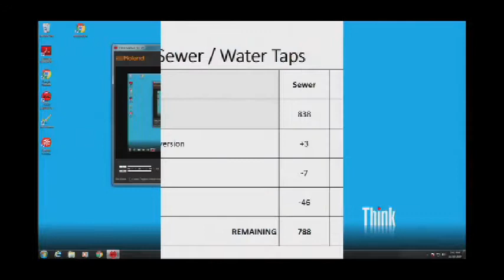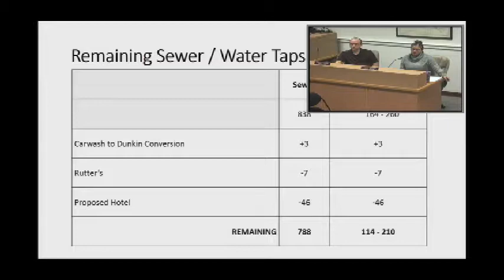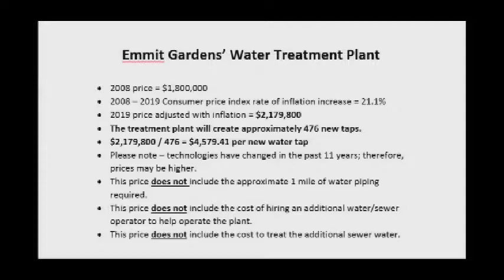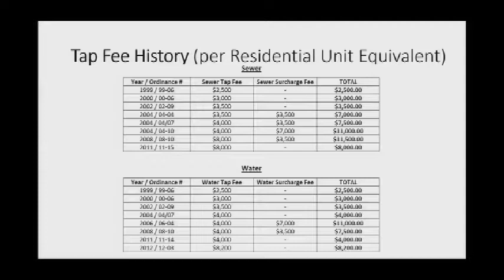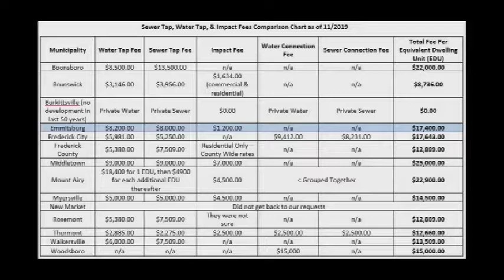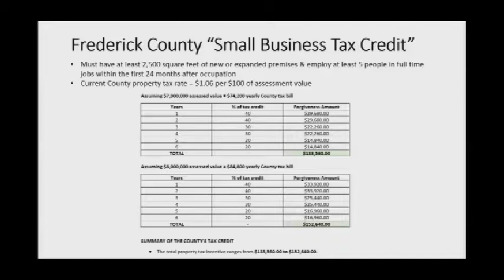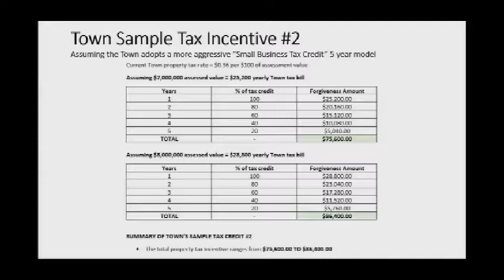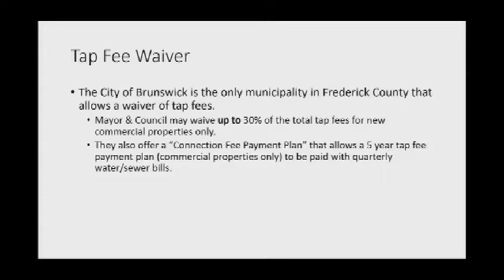Board Workshop: November 18, 2019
Agenda Items:
1. Planning Workshop for Future Economic Development in the Town of Emmitsburg.